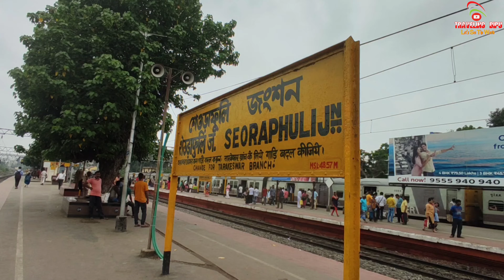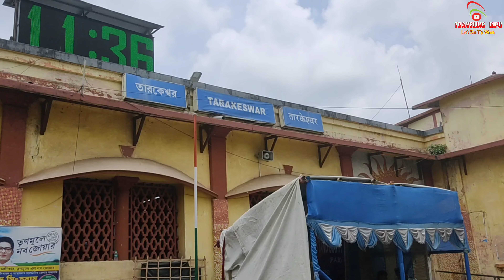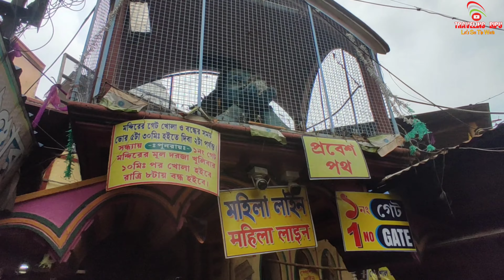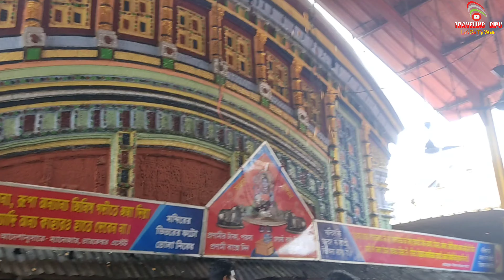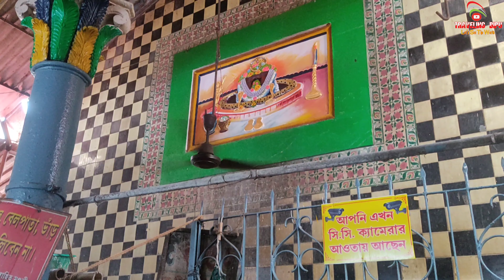Tarakeswar Travel Guide | Tarakeswar Tour in Bengali | শ্রাবণ মাসে তারকেশ্বর || তারকেশ্বর ভ্রমণ গাইড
তারকেশ্বর ভ্রমণ গাইড

Tarakeswar Sraban Mela
Tarakeswar Tour
Tarakeswar Bengali
Tarakeswar